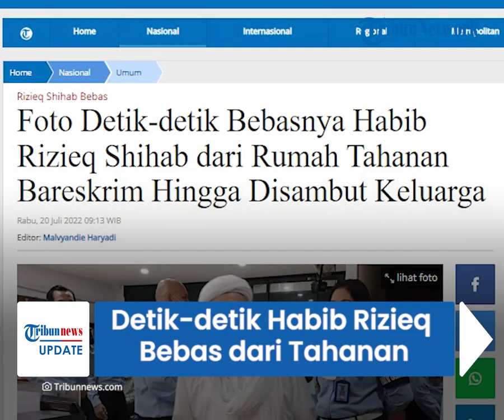Detik-detik Habib Rizieq Shihab Bebas dari Tahanan, Senyum Bahagia dan Langsung Disambut Keluarga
TRIBUN-VIDEO.COM - Habib Rizieq Shihab hari ini Rabu (20/7/2022) bebas dari rumah tahanan.

Ia menjalani pembebasan bersyarat setelah menjalani pidana sejak (12/12/2020).

Setelah bebas, Habib Rizieq langsung disambut oleh keluarga.

Kabar pembebasan tersebut diungkapkan oleh Koordinator Humas dan Protokol Ditjen Pemasyarakatan Kementerian Hukum dan HAM, Rika Aprianti.

HRS mendapat pembebasan bersyarat sekira pukul 06.45 WIB.

"Tadi jam 6.45 WIB, yang bersangkutan ( Habib Rizieq Shihab) mendapatkan Pembebasan Bersyarat," jelas Rika Aprianti kepada Tribunnews.com.

Menurut Rika, Habib Rizieq memenuhi syarat mendapatkan pembebasan bersyarat.

Berikut momen detik-detik Habib Rizieq Shihab menjalani bebas bersyarat dan keluar dari rumah tahanan Bareskrim Polri.

Mengenakan pakaian serba putih, Habib tampak menunggu surat penandatanganan bebas bersyarat.

Saat keluar, ia juga langsung di sambut oleh sejumlah keluarga.

Diketahui, Habib Rizieq Shihab ditahan terkait dua kasus yang membelitnya.

Satu di antaranya adalah kasus berita bohong terkait hasil tes swab atau usap di RS Ummi Bogor.

Kasus ini bermula ketika Habib Rizieq Shihab dirawat di RS Ummi, Bogor, pada November 2020.

Saat itu, RS Ummi dianggap enggan mempublikasikan hasil tes swab Habib Rizieq.

Seiring berjalan waktu, Mahkamah Agung (MA) kemudian mengurangi hukuman Habib Rizieq Shihab dari empat tahun penjara menjadi dua tahun penjara terkait kasus tersebut.

Kuasa hukum Habib Rizieq, Aziz Yanuar pun berterimakasih epada pihak yang terkait soal kebabasan bersyarat Rizieq Shihab.

Mulai dari Dirjen Pemasyarakatan Kemkumham RI hingga Mabes Polri.

"Terima kasih seluruh pihak yang telah membantu dalam rangkaian proses hukum Habib Rizieq Shibab higga ke masyarakat dan umat," tutupnya.

(Tribun-Video.com/Tribunnews.com)

Artikel ini telah tayang di Tribunnews.com dengan judul Foto Detik-detik Bebasnya Habib Rizieq Shihab dari Rumah Tahanan Bareskrim Hingga Disambut Keluarga,

Editor: Malvyandie Haryadi
Host: Tini Afshin
Video Production: Adam Sukmana